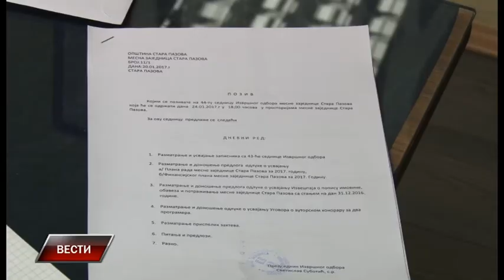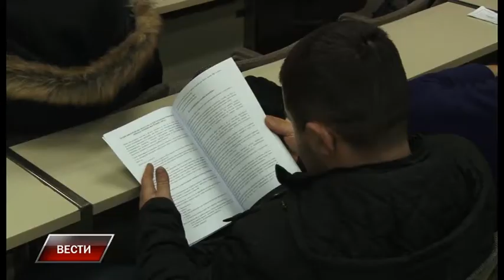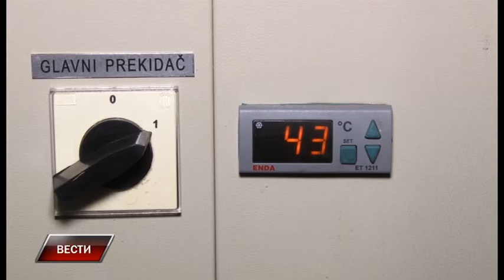Vesti 25 1 2017